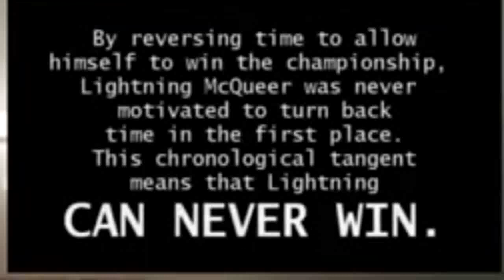Defeats of My Favorite Villains Part 5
Mr. Krabs From Watchmojo.com
Venom From How Spider-Man 3 Should Have Ended
Emperor Palpatine/Emperor Sidious and Darth Vader From Angry Birds Star Wars
Ghostface From Scream (1996)
King Pig/Leonard From Angry Birds 2 (2015)
Ultraman From LEGO DC Super-Villains
Kraang Prime From Teenage Mutant Ninja Turtles (2012)
Lightning McQueer From YTP: Lightning McQueer and the Quest for Tires